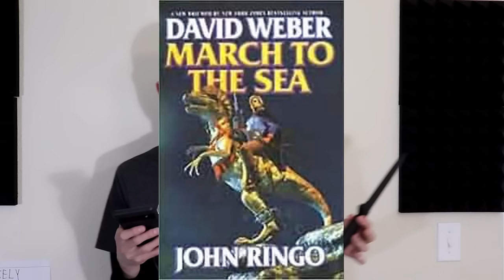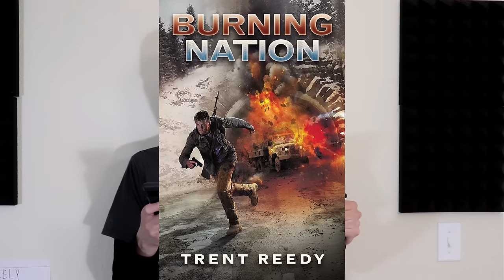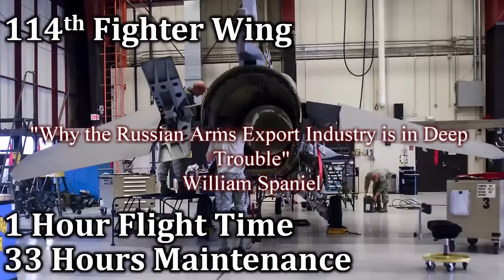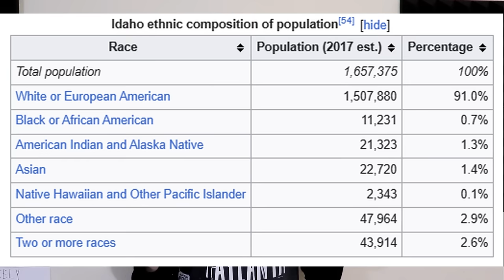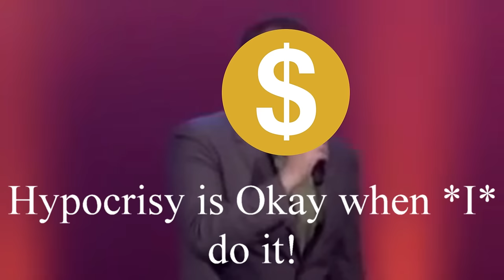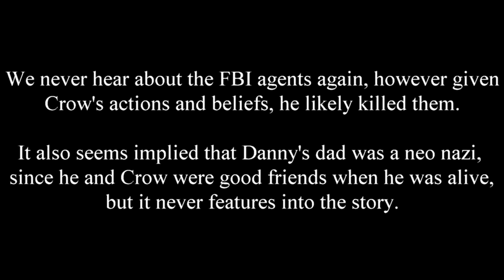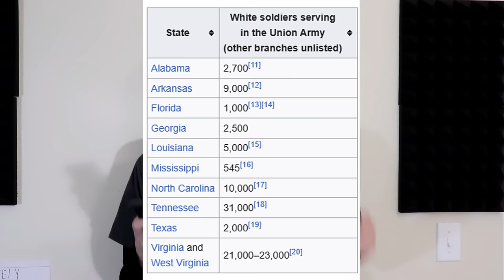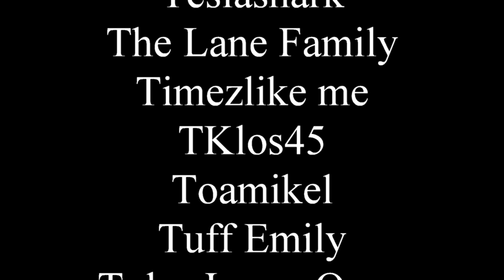Divided We Fall is so bad it made me side with the FBI (censored reupload)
Idaho is such a terrible state that it's home to Mormon neo nazis. That's not even a joke, those really exist.

0:00 - Intro
11:39 - Summary
28:30 - Danny is a B*stard Man
44:03 - Hypocrisy is okay when I do it
54:00 - Everything is too Easy
57:35 - The Setting is Nonsense
1:05:31 - Conclusion